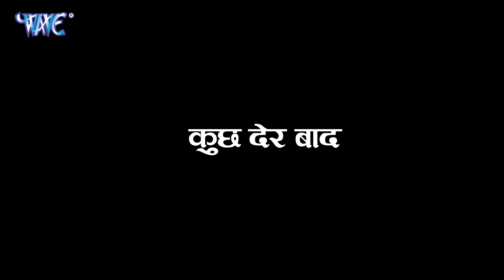Video - लगाके थर्मामीटर | Mithu_Marshal | Lagake Tharmameter 2 | Neha_Raj | Bhojpuri Song 2023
bhojpuri song dj2024
dj remix bhojpuri 2024
dj remix song bhojpuri
dj vikash bettiah bhojpuri song 2021 nonstop dj song bhojpuri 2021 remix
bol bam song 2021 dj remix nonstop
new bhojpuri song 2021 dj remix nonstop

Dj bhojpuri song ✓ Bhojpuri song dj ✓ Shilpi raj non stop song 2021 ✓ Nonstop bhojpuri dj song 2021

#Bhojpuri dj song new
Bhojpuri dj remix song
Bhojpuri dj wala gana
Bhojpuri nonstop dj song

Bhojpuri dj remix gana
Bhojpuri dj remix 2021
Bhojpuri dj remix new song

non stop bhojpuri dj
bhojpuri nonstop dj jbl
dj nonstop bhojpuri dj
bhojpuri full dj nonstop
bhojpuri nonstop fast dj
bhojpuri nonstop full dj
dj nonstop bhojpuri remix
bhojpuri nonstop dj full bass
dj deepak nonstop bhojpuri
bhojpuri dj nonstop dj song
dj lala nonstop bhojpuri
new nonstop bhojpuri dj
dj rajkamal basti nonstop
bhojpuri song non stop
nonstop bhojpuri dj hi tech
nonstop bhojpuri dj mashup
bhojpuri nonstop dj video song
hindi vs bhojpuri nonstop dj song
new nonstop bhojpuri dj song
bhojpuri nonstop full dj song
bhojpuri devi geet nonstop dj
new dj bhojpuri nonstop song
nonstop bhojpuri dj download
bhojpuri chhath nonstop dj song
bhojpuri chhath geet dj nonstop
bhojpuri nonstop video dj song
nonstop bhojpuri dj guddu raj
bhojpuri gana nonstop dj remix
bhojpuri naya gana dj nonstop
bhojpuri nonstop gane dj me
dj lkm guruji bhojpuri nonstop
nonstop bhojpuri dj hard bass
bhojpuri hit nonstop dj song
bhojpuri nonstop jbl dj song
dj jagat raj bhojpuri nonstop
bhojpuri dj nonstop khesari lal
hindi bhojpuri nonstop dj song
hindi vs bhojpuri nonstop dj
bhojpuri hot non stop dj song
bhojpuri ganpati song dj nonstop
nonstop bhojpuri dj song khesari lal
nonstop dj song bhojpuri chhath puja
dj subol kolkata nonstop bhojpuri
latest bhojpuri nonstop dj song
bhojpuri love song dj nonstop
new nonstop bhojpuri dj remix
new nonstop bhojpuri dj song 2020
non stop bhojpuri dj song khesari lal
bhojpuri dj song khesari lal nonstop
khesari lal bhojpuri dj song non stop bhojpuri khesari lal nonstop dj song
bhojpuri dj song khesari lal yadav Video - लगाके थर्मामीटर | Mithu_Marshal | Lagake Tharmameter 2 | Neha_Raj | Bhojpuri Song 2023

Album - लगाके थर्मामीटर 2
Song - Lagake Tharmameter 2
Singer - Mithu Marshal, Neha Raj
Actress - Vannu D Great
Lyrics - Rahul Rashik
Music Director - Vikash Yadav
Video Director - Niraj Singh
Choreographer - Sahil Raj
Editor - Jitendar jitu
VG - 31873

♪ Hungama :
♪ Amazon Prime Music